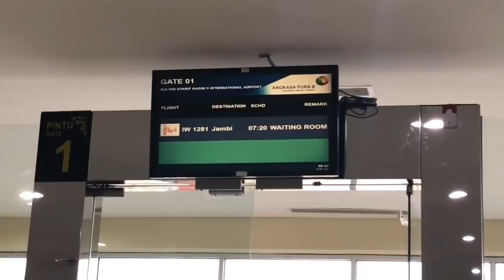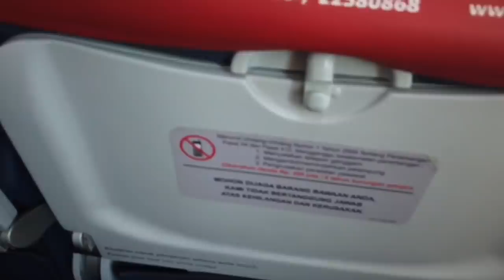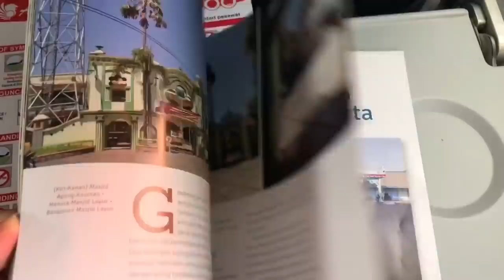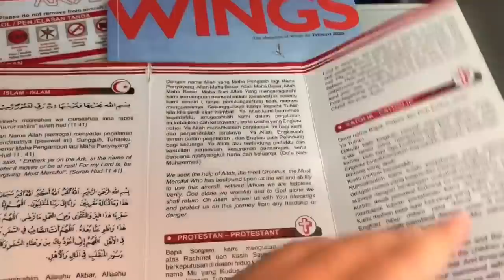Flight Vlog WINGS AIR IW1281 Pekanbaru - Jambi ATR72-500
Kali ini ikuti penerbangan saya bersama Wings Air dari Pekanbaru ke Jambi dengan armada ATR72-500, penerbangan ditempuh dalam waktu satu jam dengan ketinggian 15.500 kaki diatas permukaan laut berjalan mulus, pramugari dipenerbangan ini pun berhasil mengalihkan duniaku. Seperti apa?

Saksikan selengkapnya di vlog kali ini..

/ Flight Details /

Maskapai: Wings Air
Kode Registrasi: PK-WFL
Tipe Pesawat: ATR72-500
No Flight: IW 1281
Keberangkatan: Sultan Syarif Kasim II Int’l Airport (PKU)
Ketibaan: Sultan Thaha Airport (DJB)
Tanggal Penerbangan: 1 Maret 2020
Durasi Penerbangan: 1 Jam
Kelas: Economy
Seat: 10F (Window Seat)
Harga Tiket: IDR 800.000 (Tiket.com)

/ Camera /

/ Backsound Music /